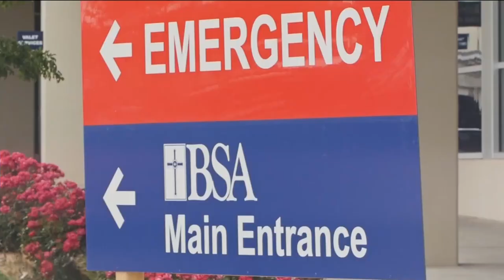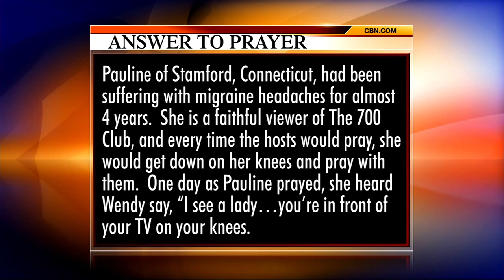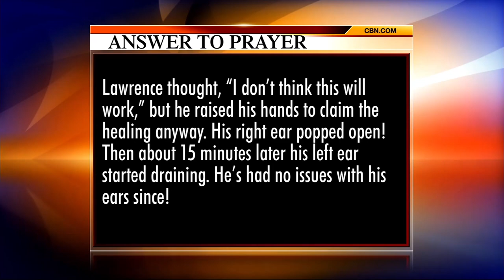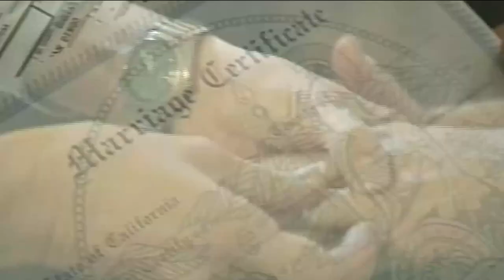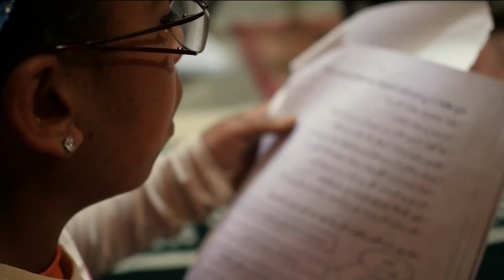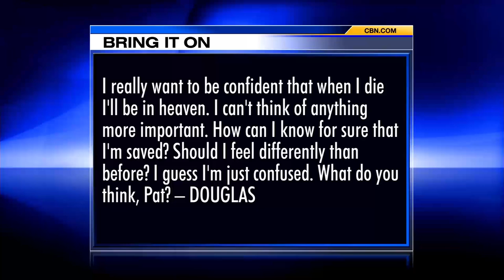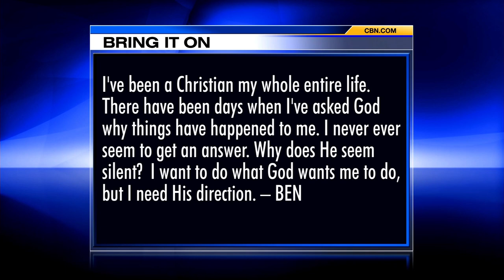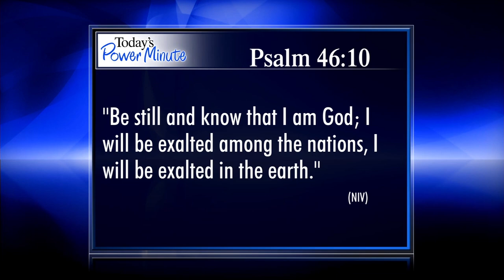The 700 Club - October 5, 2016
Less than a mile from ISIS, Iraqi forces prepare to take back their homeland. Plus, Dr. David Jeremiah answers the apocalyptic question, “is this the end?"